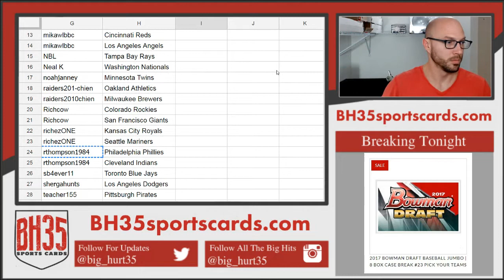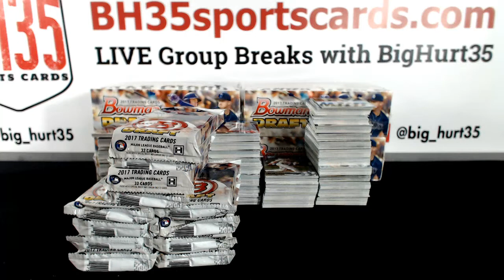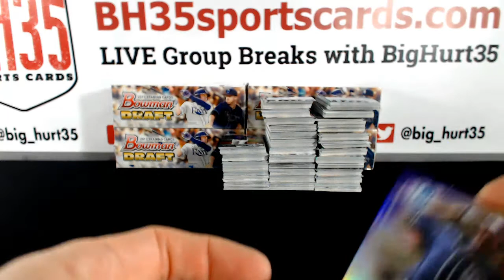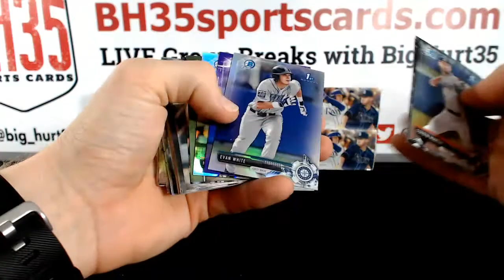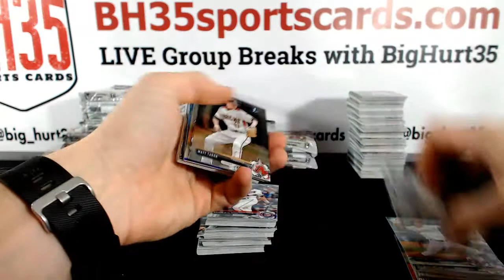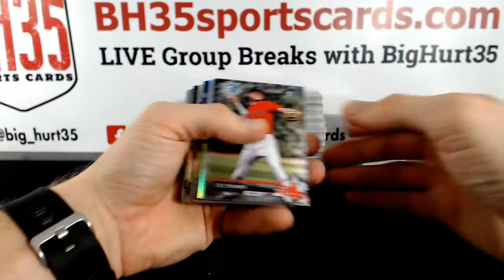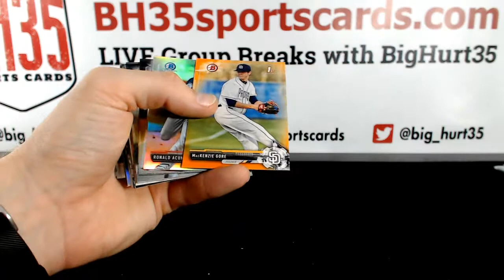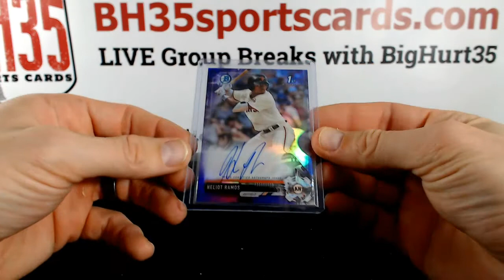2017 Bowman Draft Baseball Jumbo | 8 Box Case Break #23 Pick Your Teams